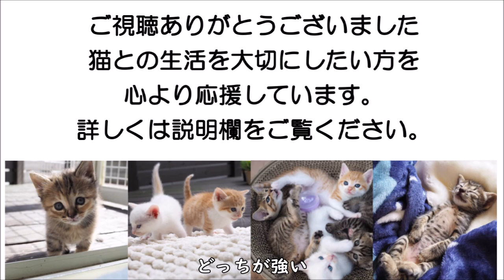①仲良しなのかなんなのか。モカ VS ルイ いつもこんな感じ。